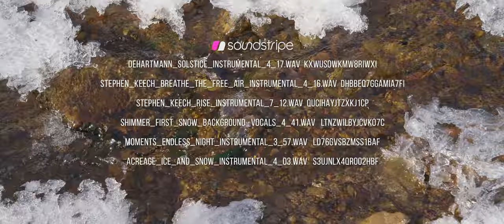Beautiful Autumn Colors of the South Urals - MOUNTAIN ROAD - Scenic Relaxation Film 4K UHD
This relaxation film will relax you and show you the mysterious atmosphere of late autumn and add a touch of drama to autumn romance! Enjoy the journey in 4K Ultra HD!
In the last month of autumn, when nature gradually falls into winter zones, losing bright clothes, we have created this picturesque 4K nature relaxation film for you. The scenic road passing through the mountain range of the spurs of the South Ural Mountains presented in this pseudo-anamorphic video will take you through small mountain villages, wide meadows, and golden taiga forests. Due to shooting with the DJI Mavic Pro 2 drone and GoPro 9, Z-CAM e2-m4, and Lumix GH5 cameras, you can imagine yourself in a car driving toward the fog coming down the mountain.
This stunning relaxation film was shot in a kind of anamorphic, narrow frame by cropping the top and bottom of the image. This creates a wider field of view to let you enjoy the late autumn vibe on your ultra-wide monitors without cropping the image from top and bottom. Our filmmaker Alexey Romanov planned to make an ordinary relaxing film about autumn in the mountains. But at the moment of the trip, he realized that the leaves on the trees had almost fallen off. This is where the idea was born to create a mix of shots taken by a drone from the air and those shot with conventional cameras on a car.

This road runs through the very center of Bashkiria, in its mountainous region. You will see small villages lost in the forest, a deep forest along the highway, and a sheet of dense milky fog descending from the high Ural Mountains in torn pieces. This video was created to show the transition from autumn to winter. After all, it was on these days that snow fell at some high points on the way.

Feel the magnificence of the craftsmanship of nature and the charm of late autumn during this 4K virtual trip along the landscape roads of Bashkiria. Feel the mood of the filmmaker and his impressions, craftsmanship, and quality conveyed in this stage film!

Video from: Southern Urals
Video title
Time of filming: October - November of 2022
Equipment used: Z-CAM e2-m4, Lumix GH5, GoPro 9, DJI Mavic Pro 2, DJI Ronin SC
Video resolution: 4K UHD
Video type: Nature relaxation film
Producer: Roman Khomlyak, Pro Art Inc
Cinematographer and editor: Alexey Romanov